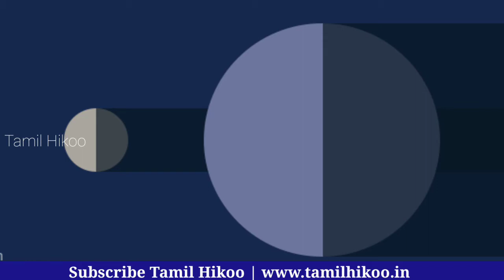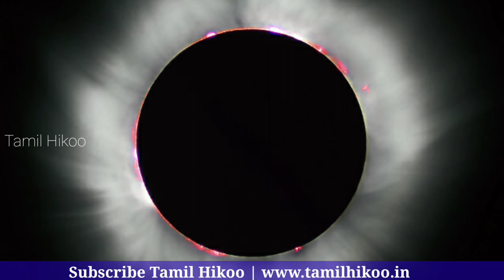இயற்கை செயற்கைக்கோள் | The Moon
The Moon | Blue Moon

சந்திரன் பூமியின் ஒரே ஒரு இயற்கை செயற்கைக்கோளாகும். இது பூமியின் விட்டத்தில் கால் பகுதியாகும். இது சூரிய மண்டலத்தின் மிகப்பெரிய இயற்கை செயற்கைக்கோளாக அதன் கிரகத்தின் அளவோடு ஒப்பிடுகிறது. இது சூரிய குடும்பத்தின் ஐந்தாவது பெரிய செயற்கைக்கோளாகும்.

The Moon is the only natural satellite of the Earth. This is a quarter of the diameter of the earth. It is the largest natural satellite of the solar system compared to the size of its planet. It is the fifth largest satellite in the Solar System.